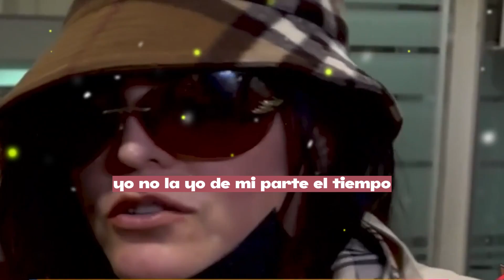😤”𝗦𝗢𝗡 𝗨𝗡𝗢𝗦 FALSOS E 𝗛𝗜𝗣Ó𝗖𝗥𝗜𝗧𝗔𝗦” Nieto de Talina Fernández ARREMETE DURO CONTRA ANA Y SU PAPA🔥😱